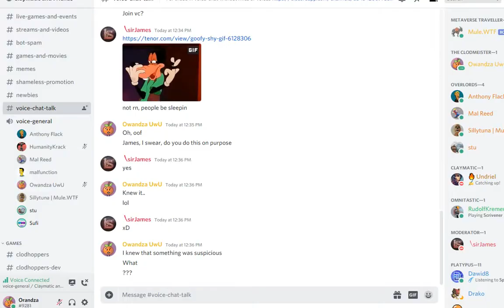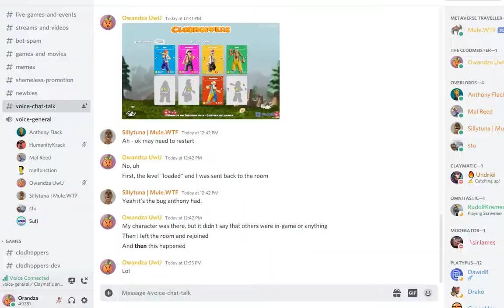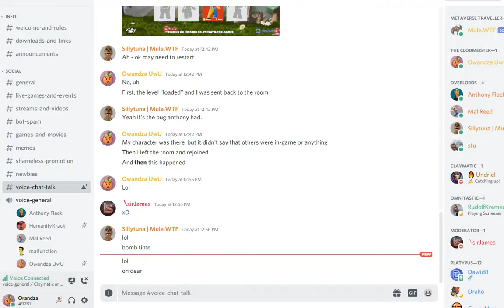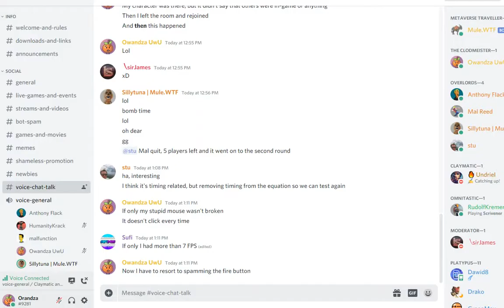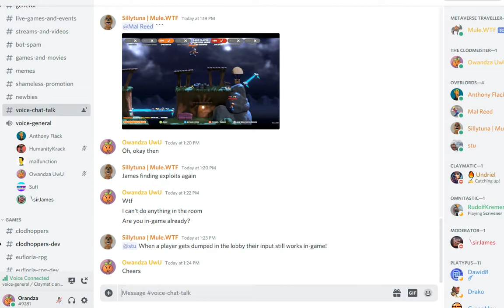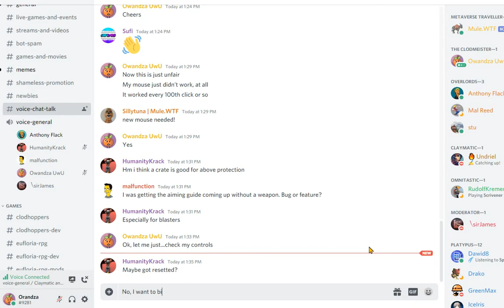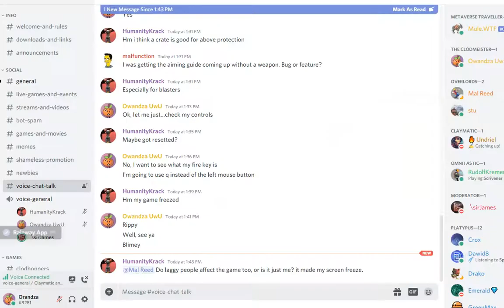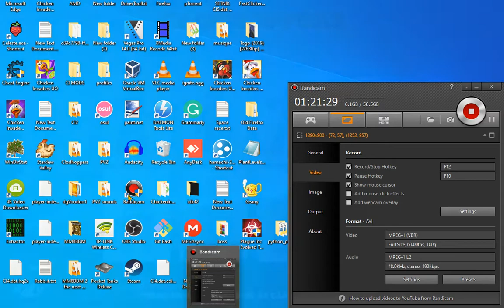Clodhoppers - Test Run #36